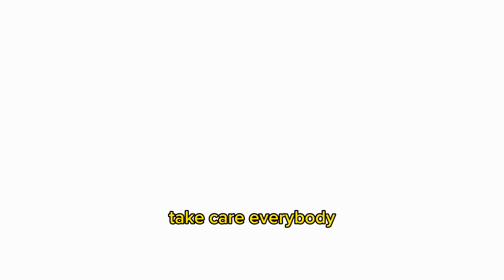Custom Integration Solutions with Phil Ramakers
We stopped for a quick word from our Custom Integration expert Phil Ramakers of Nationwide Southwest to introduce himself to those who may not have spoken to Phil before. He speaks on the OASYS event and also his mission to win in the industry!